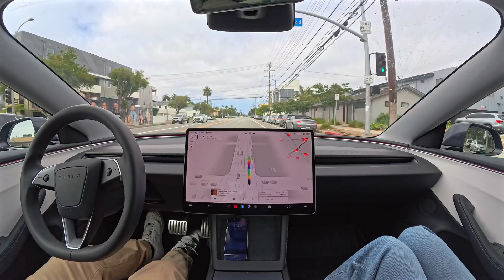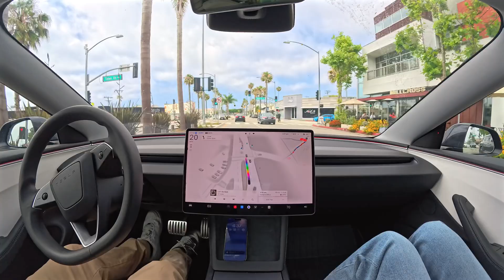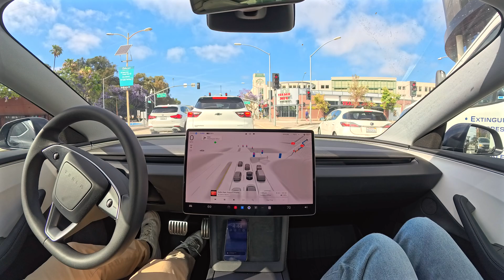My Tesla Picks Me Up From Costco and Takes Me to My Office with Zero Interventions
My Tesla picks me up from Costco driverlessly, and then takes me to my office with zero interventions